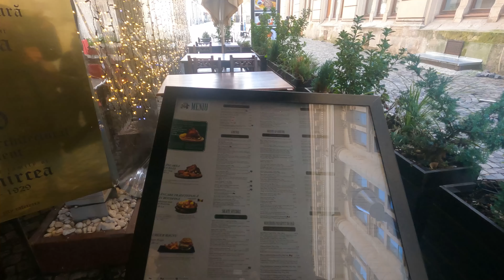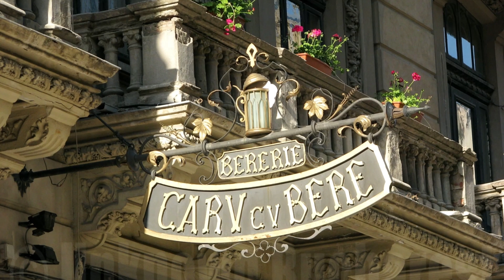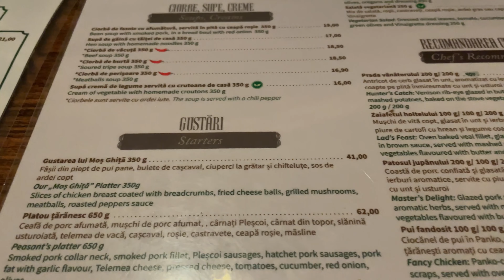¡ESTE es el RESTAURANTE más FAMOSO de BUCAREST!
Hoy vamos a ir a conocer Caru' cu bere, el restaurante más famoso de Bucarest. Un hermoso edificio de finales del siglo 19 y con muchísima historia. Un must en la capital del país.